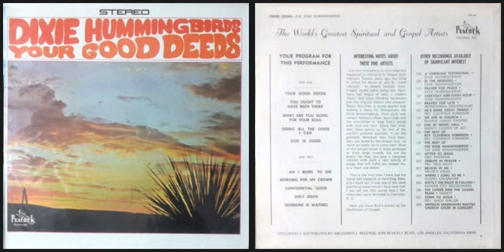The Dixie Hummingbirds / Only Jesus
Track B-4 on "Your Good Deeds"